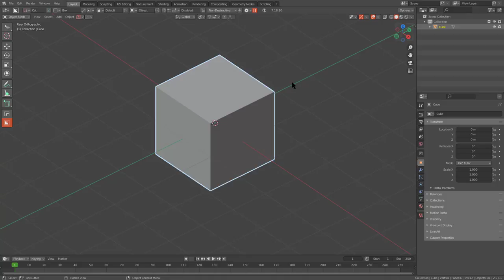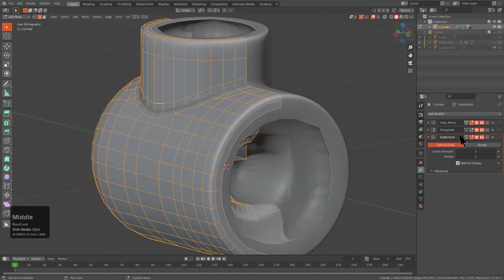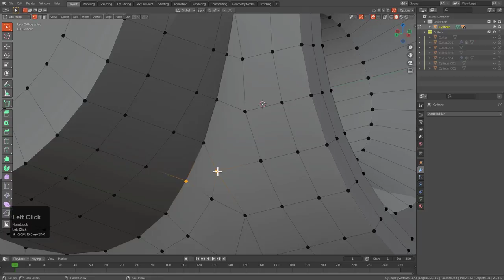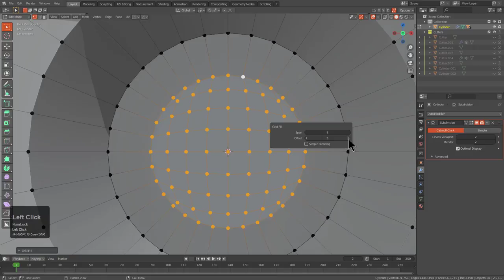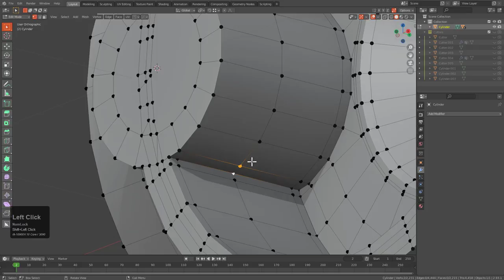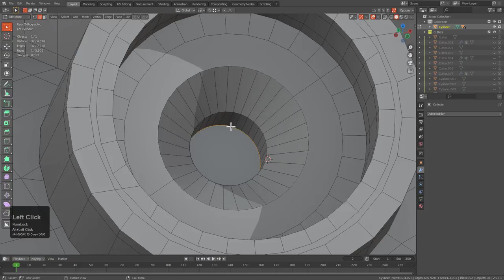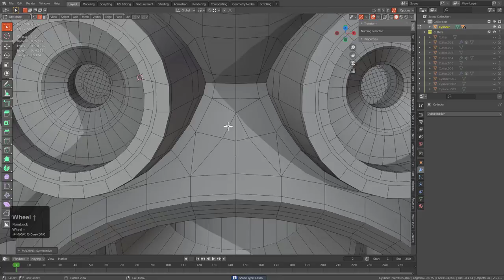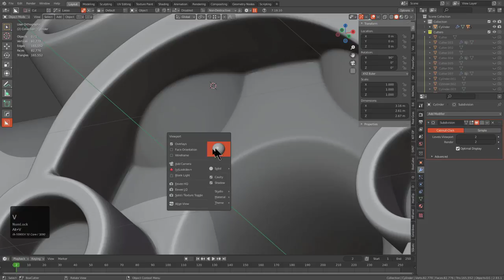toposolve - Surviving Subdivision 3 (Cylinder)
In this video I go over the workflow of geometric correction using vanilla blender tools for the most part. While there exists many ways to do this more efficiently on time, hand solving remains my favorite way to test solutions. With practice, it gets much easier.

Or the currated playlist of what is being done by others in the community.

How do I update or get the latest update?